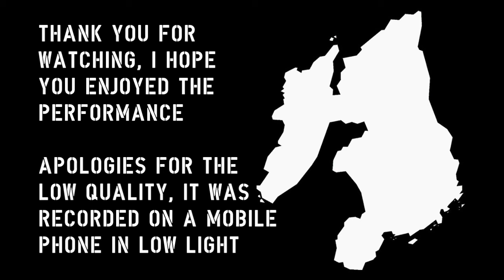The Maverick Angels at the Islay Sessions 2015 Fraser Shaw Tribute Concert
The Islay Sessions 2015 were a tribute to the late Fraser Shaw, a celebration of his music and the music he liked. I didn't record much video, only a few snippets on my phone. But when the Maverick Angels, one of Fraser's old bands, took to the stage I couldn't resist and recorded their whole set. As it was recorded with my smartphone the quality isn't great, but I decided to share it anyway for those who wanted to be there but couldn't (I know there are a few). I hope you'll enjoy it.